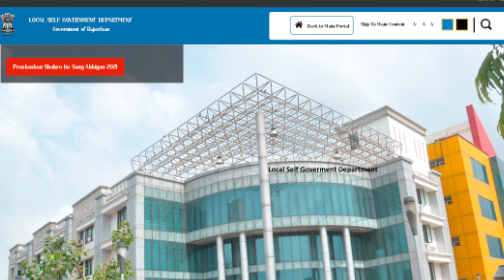Rajasthan Safai Karmchari Bharti 2024 | सफाई कर्मचारी हड़ताल पर | नंदकिशोर डंडोरिया जी का बड़ा फैसला